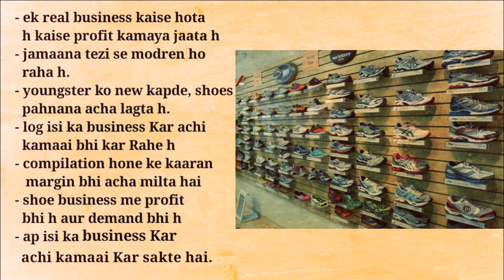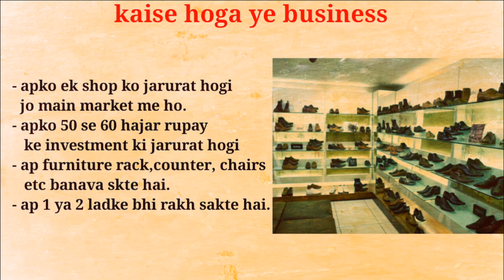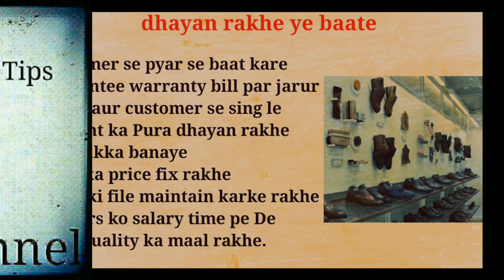START SHOES SHOP BUSINESS | जूतो से कमाई | Business idea, Shoe,Fashion, Ladies | in Hindi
START SHOES SHOP BUSINESS | जुतो सर कमाई | Ladies, Shoe,Business idea, Fashion | in Hindi

Namskar dosto, ap Kam investment me bhi business Kar sakte aaj ke dor me bahut se aise business hai jiski kaafi jyada demand hai aur log bahut pasand karte h aise business ko. Shoes shop ka business bahut famous business hai aur kaafi demand bhi h ap isi ka business Kar achi kamaai Kar sakte hai. Umeed karta hu apko ye video pasand aayegi.